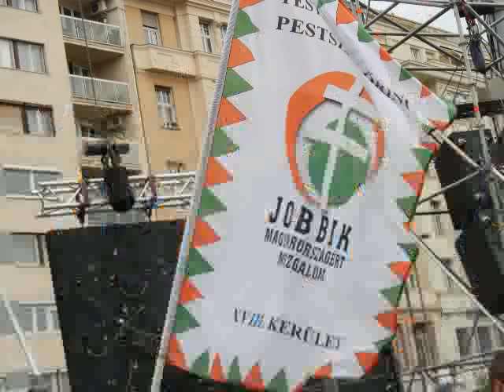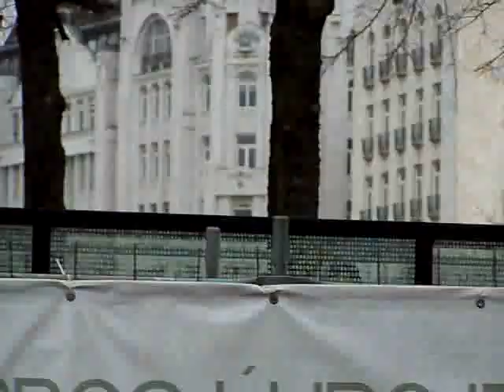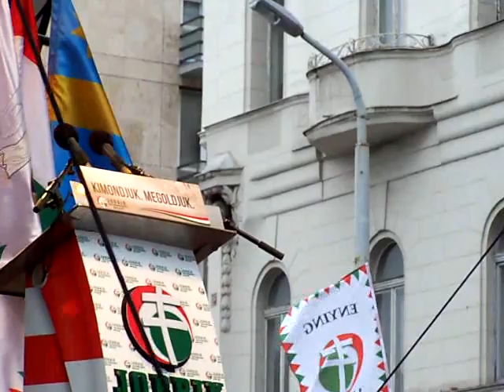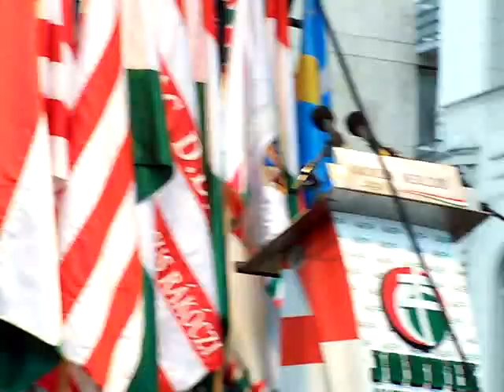Budapest 2014. március 15. Talpra, magyar! -- Esőben is ezrek a Jobbik megemlékezésén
A Jobbik fővárosi szervezetei 13 órától a Kodály Köröndnél ünnepelték az 1848. márciusi eseményeket, 15 órától pedig a Deák téren kezdődött nagygyűlés. A zord időjárás ellenére több ezren vannak a téren.
Talpa, magyar! -- jelszóval hirdette meg a Jobbik március 15-i ünnepi megemlékezését, amelynek első helyszíne idén is a Kodály Körönd volt.Itt beszédet mondott Hegedűsné Kovács Enikő, Novák Előd és Szilágyi György.
Novák Előd, a nemzeti párt alelnöke Kodály Köröndnél tartott beszédében azt mondta: mozgalmárok vagyunk, nem fotelforradalmárok! Novák szerint a Fidesz-kormány az alapján, hogy Mátsik György vérügyésznek luxusnyugdíjat biztosít, bizonyára ugyan így tenne Haynauval is. Egyúttal a képviselő megfogadta, hogy következetesen „nem lesz polkorrekt", így továbbra sem fogja a cigányokat romáknak, a cigánybűnözést megélhetési bűnözésnek, a homoszexuálisokat melegnek, vagy a választók átverését nemzeti együttműködésnek hívni.
A budapesti szervezetek megemlékezésének közel kétezer fős menete lovas felvezetéssel csatlakozott a Jobbik központi rendezvényének tömegeihez.
A Himnusz Sziva Balázs, Kalapács József, Bálint Natália és Váry-Kovács Péter általi előéneklésével vette kezdetét a Jobbik március 15-ei rendezvénye. A Deák téren 1848 héliummal megtöltött léggömböt eresztettek fel a mintegy tízezres nagyságrendű tömeg üdvrivalgása közepette. A megemlékezők tudósítónk jelentése szerint betöltik a színpad József Attila utca felőli részét egészen az Andrássy útig. A Himnusz előéneklésénél a szervezők tekintettel voltak arra, hogy a zenei műfajok közül a Jobbikhoz közel álló minden reprezentáns a színpadra kerülhessen.